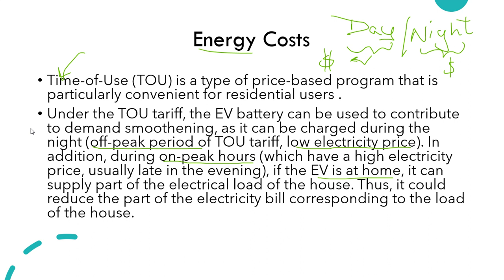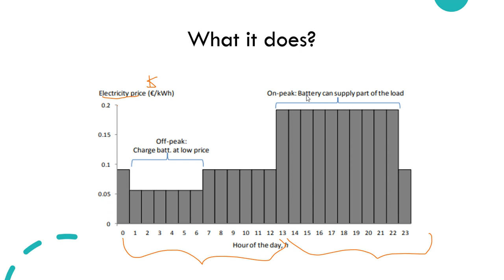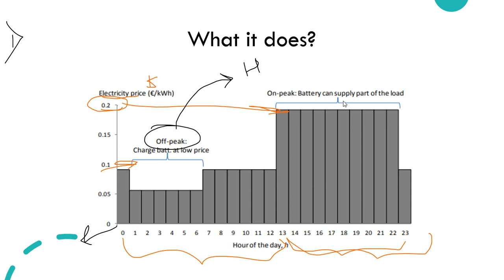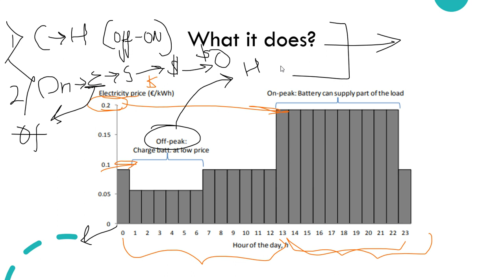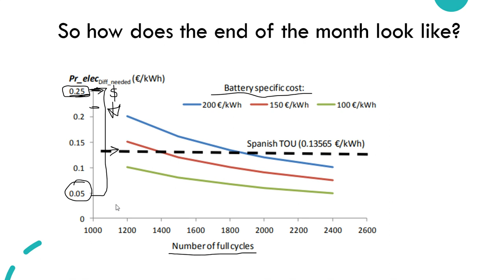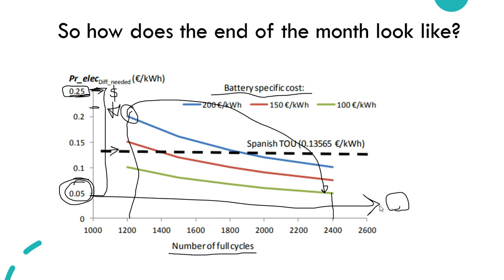Strategies to decrease your energy bill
IEEE research demystified